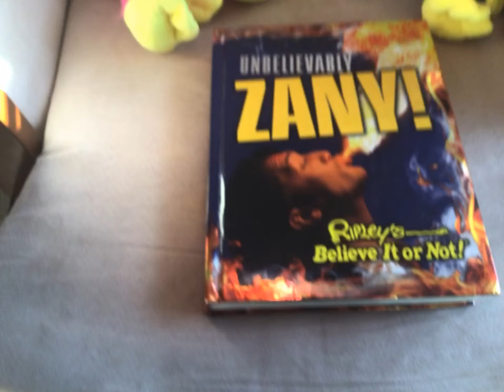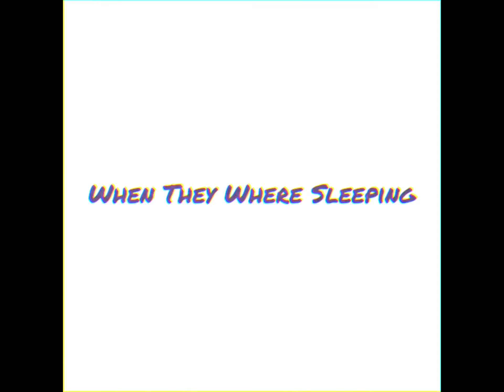The Life Of Huggy Wuggy. And Kissy Missy